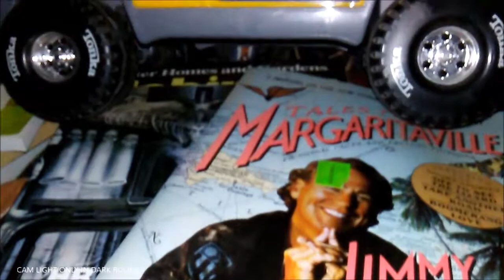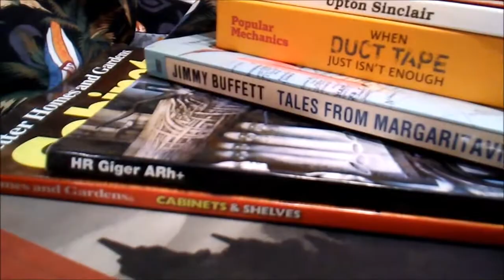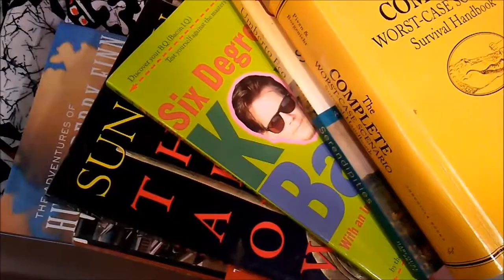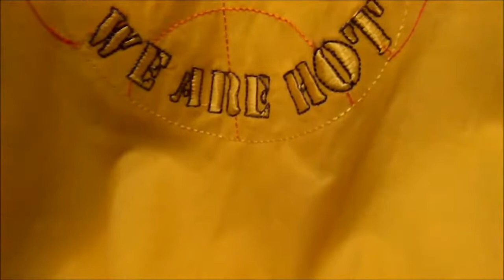A little less conversation with Elvis *Monday* light test 2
SUNLIGHT is the best thing for video and parlortricks